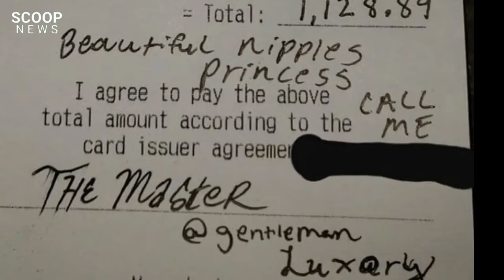Waitress Horrified After Man Leaves Vile Note Along With $1000 Tip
man gave a waitress a $1,000 tip, but also left a really creepy note.

The unnamed man, who referred to himself as ‘The Master’ on the horrific message, left the generous tip despite his food bill having only come to $128.

Most people would have been overjoyed at receiving such a tip, but the excitement was tarnished by the man’s written advances.

Two separate comments on the receipt left for the waitress read, ‘Beautiful nipples princess’, and ‘Call me’. The person also signed his name as, ‘The Master @ gentleman luxury’.

A picture of the receipt was shared on Reddit on a thread named ‘All Things Trashy!’, where people are encouraged to share ‘trashy stories, trashy glamour, all things fake, plastic, and downright trashy’.